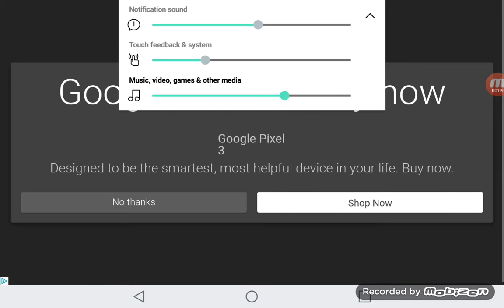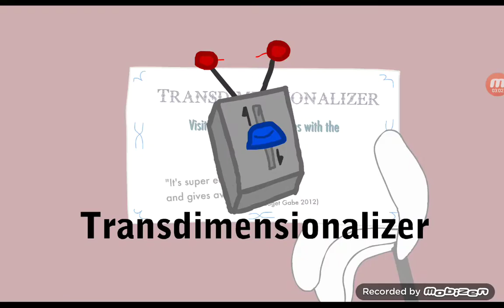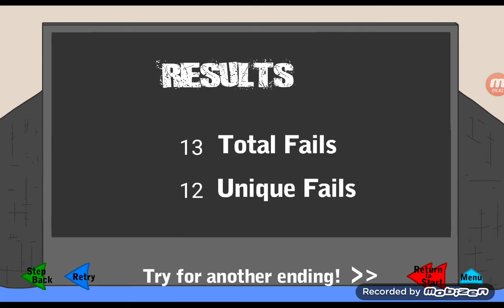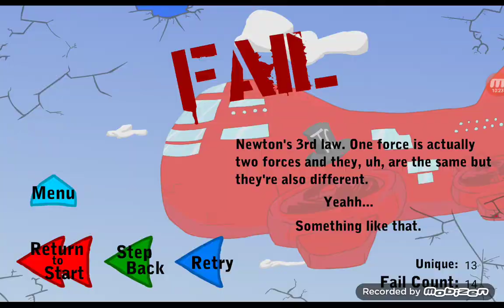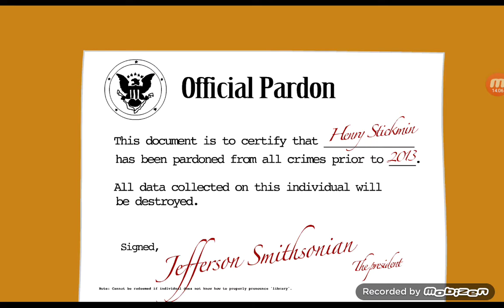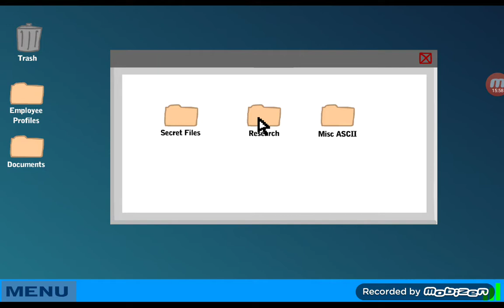Henry inflates the air ship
I hope you enjoy your today's video and good morning